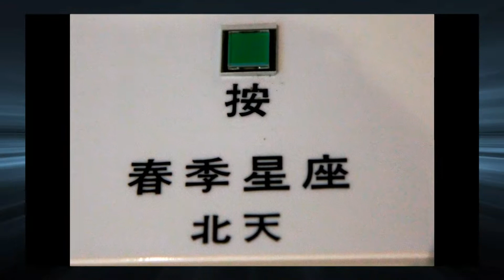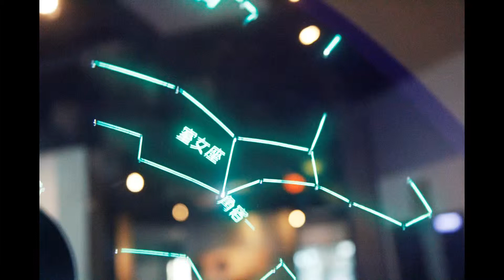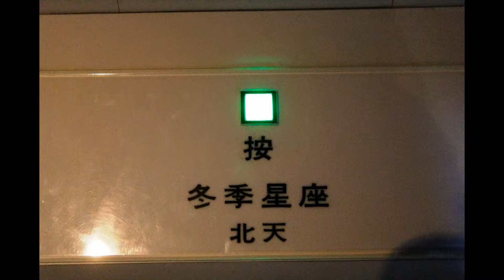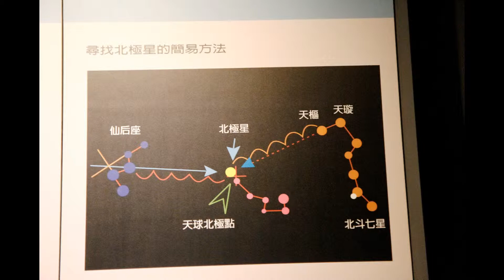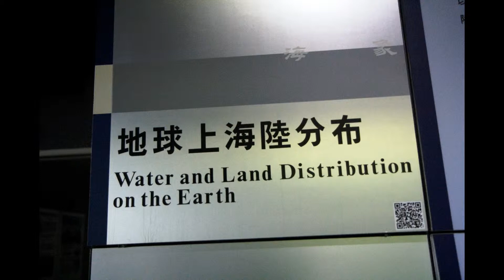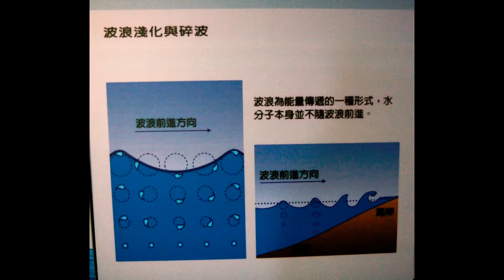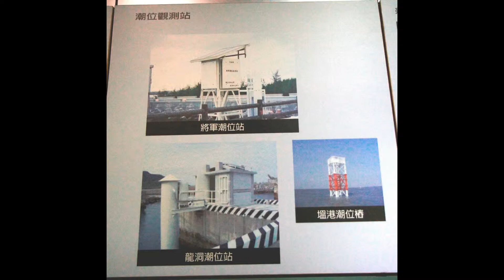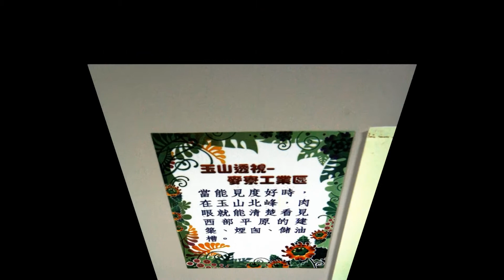氣象博物館~天文區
設於5樓的天文展示區介紹研究天文現象所需要的基本常識、觀測工具，並以可實際操作的模型展示了太陽、地球及月亮三者的關係及太陽高度角等生活常見的天文場景，不僅可幫助瞭解天體的奧秘，也希望能引發參觀者對探索天文星象的興趣。5樓的另一區為海象展示區，以看板說明及各種生動的模型操作，讓參觀者瞭解海洋所發生的種種現象和其原理及中央氣象局如何在海上做海象觀測。